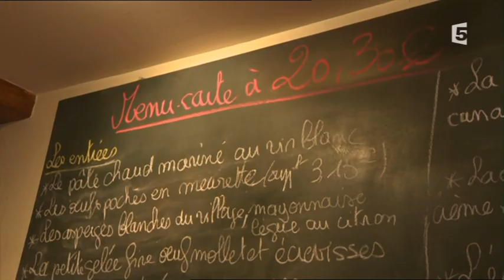Escapade Petitrenaud William Frachot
Diffusé le 01/06/2014 sur France 5